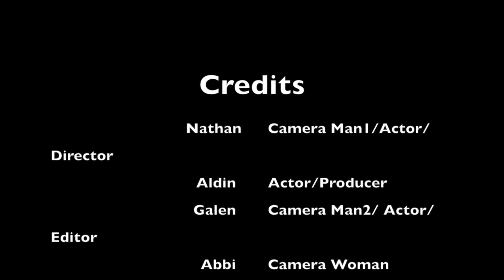Betrayal: Horror Movie trailor - Nathan, Galen, Aldin